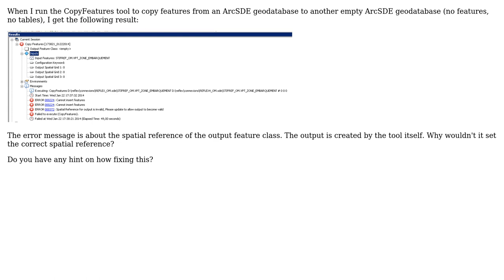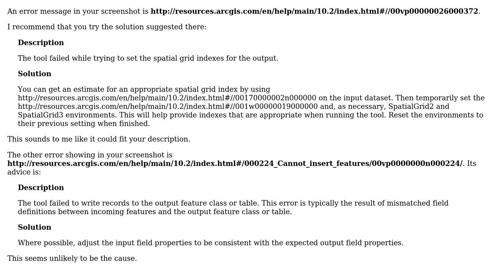GIS: How to fix spatial reference error on CopyFeatures ArcGIS tool?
With thanks & praise to God, and with thanks to the many people who have made this project possible! You are responsible for your own actions.